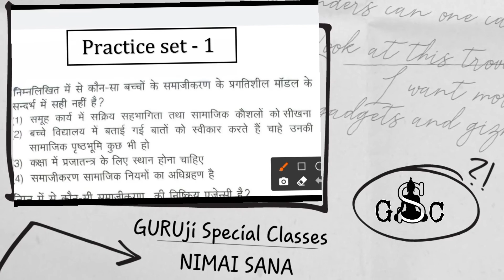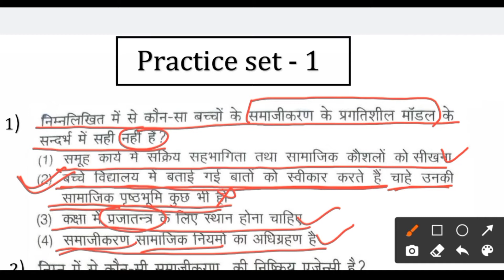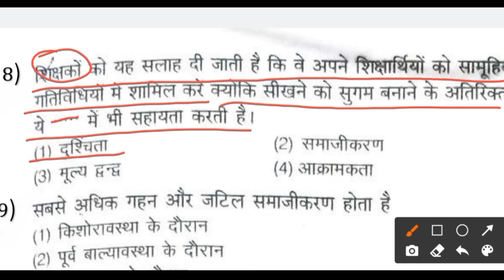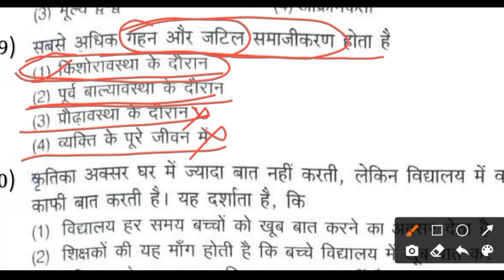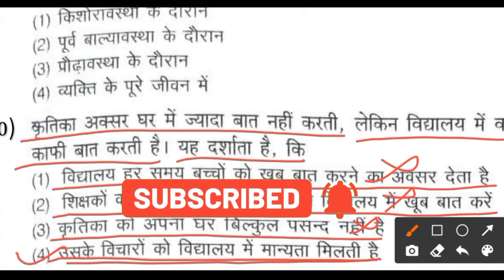UPTET & CTET Psychology Socialization (समाजीकरण) Option method Tricks by Erik Erikson practice set 1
UPTET 2021 Psychology Socialization (समाजीकरण) Options method Tricks by Erik Erikson practice set 1

⎝⎝इस video से आप जानेंगे की आपके UP-TET Exam मे    आयोग किस subject से कितने Question पूछते है।⎠⎠
                  「 तो फिर video को start करते है।」
                     About ➢ [The YouTube channel]
It is an educational channel where you will professional guidance to prepare for teaching exams such as ...
Special Education exams etc.

About ➤  ❲NIMAI SANA❳ -☟☟☟☟
「Nimai sana」⚊ is the most famous Teacher Trainer from Meerut. He is working in the field of Teacher Training (since -- 2015)
socialisation theory of gender and education
पूर्वानुमानित समाजीकरण क्या है
समाजीकरण की आवश्यकता क्या है
समाजीकरण की आवश्यकता एवं महत्व
समाजीकरण की प्रक्रिया
समाजीकरण की विशेषताएं लिखिए
समाजीकरण

socialisation definition
socialisation meaning
socialisation definition sociology
socialisation in sociology
socialisation synonym
socialisation process
socialisation theory
socialisation primaire
socialisation agents
socialisation def
Human socialisation classes
primary socialisation
human socialisation classes
Child socialisation
agents of socialisation
In sociology, socialization is the process of internalizing the norms and ideologies of society. Socialization encompasses both learning and teaching and is thus "the means by which social and cultural continuity are attained". Socialization is strongly connected to developmental psychology.

समाजशास्त्र में, समाजीकरण समाज के मानदंडों और विचारधाराओं को आंतरिक बनाने की प्रक्रिया है। समाजीकरण में सीखने और सिखाने दोनों शामिल हैं और इस प्रकार "वह साधन है जिसके द्वारा सामाजिक और सांस्कृतिक निरंतरता प्राप्त की जाती है"। समाजीकरण दृढ़ता से विकासात्मक मनोविज्ञान से जुड़ा हुआ है

erikson psychosocial development theory ppt
the psychosocial development theory of erik erikson critical overview
erikson psychosocial development theory in hindi
what is erikson's theory of psychological development
psychosocial child development theory
psychosocial student development theory
psychosocial development theory by erik erikson pdf

Erikson's psychosocial development theory emphasizes the social nature of our development rather than its sexual nature. ... Erikson suggested that how we interact with others is what affects our sense of self, or what he called the ego identity. Erik Erikson proposed the psychosocial theory of development.

एरिकसन का मनोसामाजिक विकास सिद्धांत यौन प्रकृति के बजाय हमारे विकास की सामाजिक प्रकृति पर जोर देता है। ... एरिकसन ने सुझाव दिया कि हम दूसरों के साथ कैसे बातचीत करते हैं, यह हमारी स्वयं की भावना को प्रभावित करता है, या जिसे उन्होंने अहंकार की पहचान कहा है। एरिक एरिकसन ने विकास के मनोसामाजिक सिद्धांत का प्रस्ताव रखा।

Stage 1: Trust vs. Mistrust
Stage 2: Autonomy vs. Shame and Doubt
Stage 3: Initiative vs. Guilt
Stage 4: Industry vs. Inferiority
Stage 5: Identity vs. Confusion
Stage 6: Intimacy vs. Isolation
Stage 7: Generativity vs. Stagnation
Stage 8: Integrity vs. Despair

Erik Homburger Erikson was a Danish-German-American developmental psychologist and psychoanalyst known for his theory on psychological development of human beings. He may be most famous for coining the phrase identity crisis.

8 stages of development by erik erikson